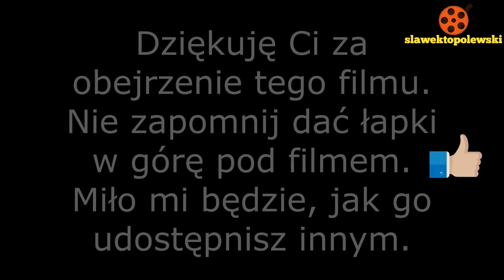Żuromin 2017. Festiwal Orkiestr Dętych. Akademicka Orkiestra UWM z Olsztyna